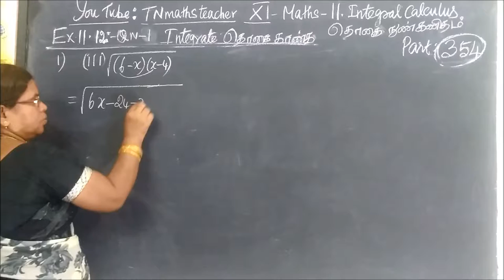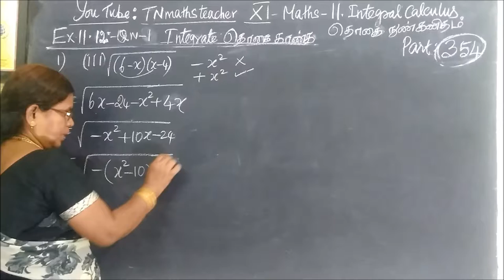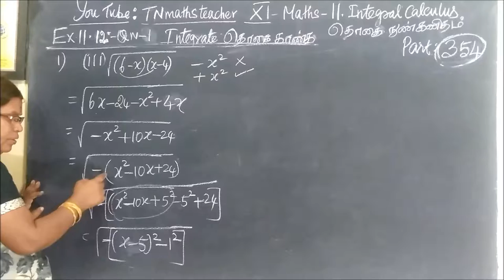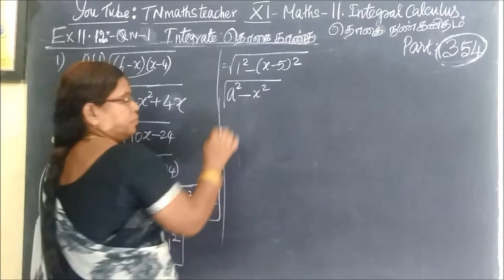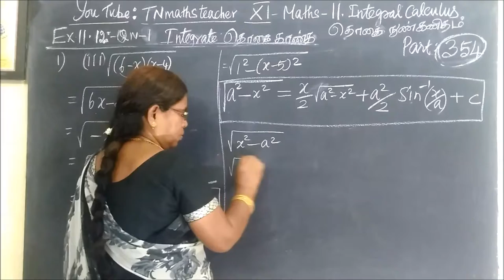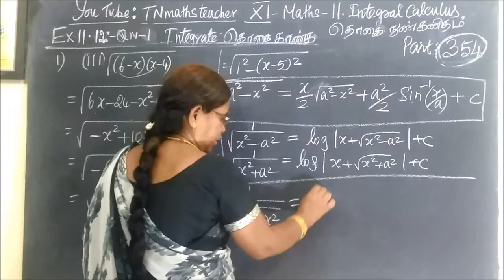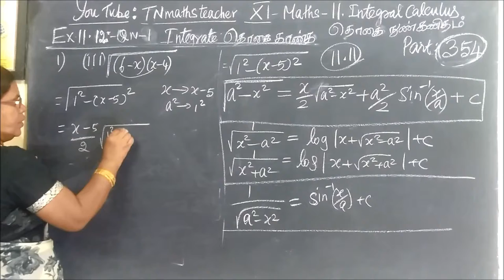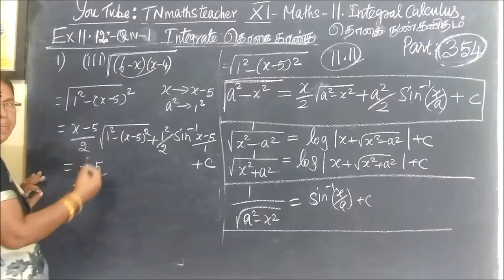11th G Maths [Part-354] Ex-11.12-1-iii தொகையிடல் –Integral calculus Gomathidharmarajan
11th G Maths [Part-354] Ex-11.12-1-iii தொகையிடல் –Integral calculus Gomathidharmarajan
பதினோராம்வகுப்பு கணிதம் தொகைநுண்கணிதம்பதினோராம்வகுப்பு